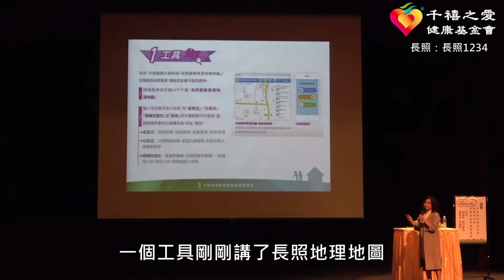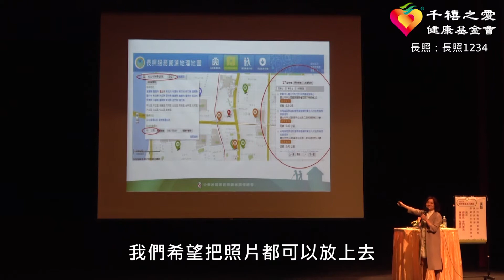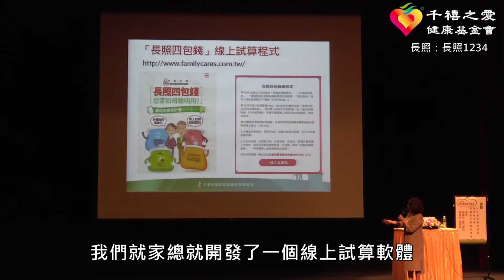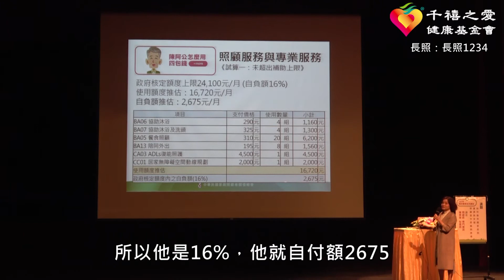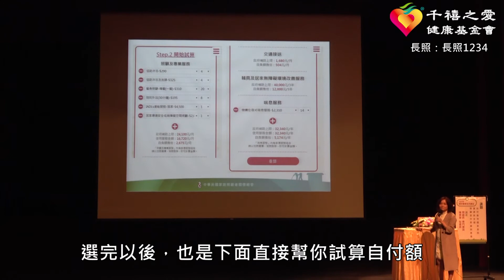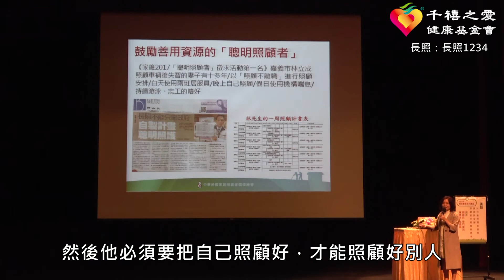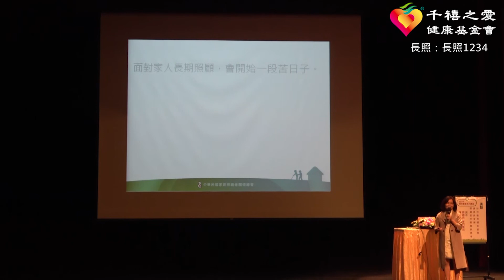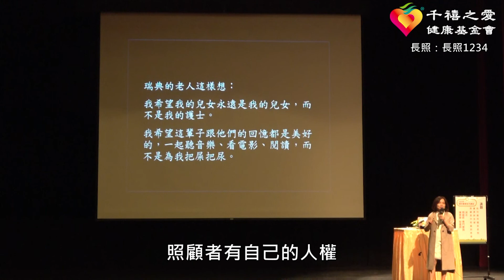【千禧預防醫學健康講座】「如何善用國家長照資源與支援照顧家中長輩與患者」字幕版-3 (長照：長照1234)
主講：周道君專委 衛生福利部長期照顧司專門委員
      陳景寧秘書長 中華民國家庭照顧者關懷總會秘書長
講座簡介：政府目前積極推動長照2.0，包含居家服務、日間照顧、營養餐飲、交通接送、居家護理、長照機構服務等，我們應該如何快速又便利的獲取長照資源？ 或者您目前是否獨自一人扛起照顧長輩的責任，不堪長時間不眠不休的工作，身心俱疲，面臨家人工作蠟燭兩頭燒的窘境？很想喘口氣，能有坐下來喝杯咖啡的空檔時間？

您或周遭親友也有上述疑問及狀況嗎？別擔心，快來參加講座，您不要錯過11月10日(六)上午10點的講座，千禧之愛健康基金會特別為您邀請到大卡司的陣容，不僅以國家長照政策觀點，更以民間的角度善用國家長照資源，給予最溫暖的建議。使照顧長輩的這條漫漫長路並不孤單。

本講座內容為衛福部長照司周道君專委及中華民國家庭照顧者關懷總會陳景寧秘書長所有，並授權千禧之愛健康基金會使用。
※如果喜歡我們的影片，點一下影片右下角「訂閱」按鈕，就不會錯過基金會的影片更新！

更多最新消息請至千禧之愛健康基金會官網

109年度中正紀念堂預防醫學講座時程
(講座皆免費參加，歡迎轉知親友共同來聽講！)

之前講座皆可免費線上觀看及下載講義！

歡迎加入基金會LINE@好友 活動訊息和健康資訊不漏接！